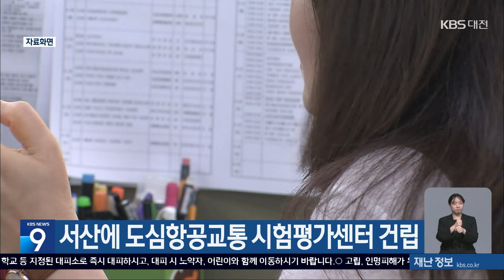KBS뉴스 - 서산에 도심항공교통 시험평가센터 건립(2024.07.04)